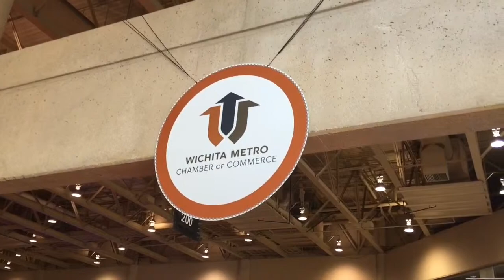Esposure 2015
Exposure organizer Brad Painchaud talks about this year's Wichita Metro Chamber of Commerce business networking event, which packed the Century II expo hall Sept. 24.